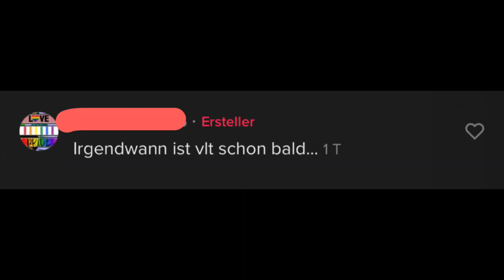Letzte Aufnahme einer TikTok Nutzerin bevor sie .. | GeorgTV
Letzte Aufnahme eines TikTok Nutzerin bevor sie .. | GeorgTV